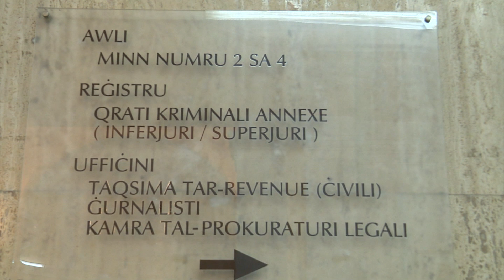Storja ta’ qsim il-qalb fuq każ ta’ vjolenza domestika